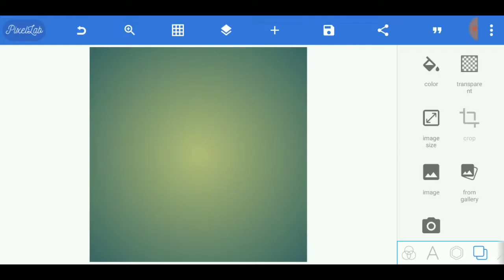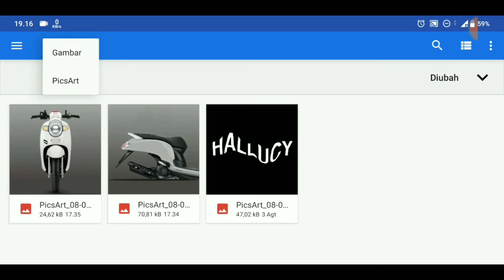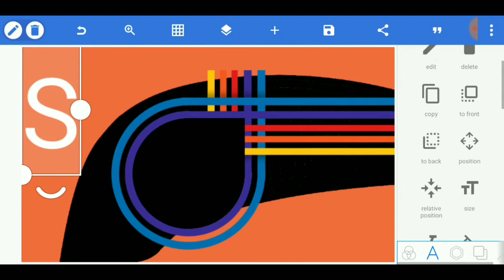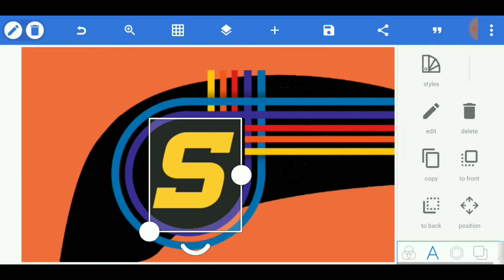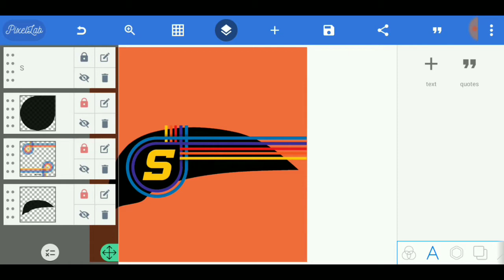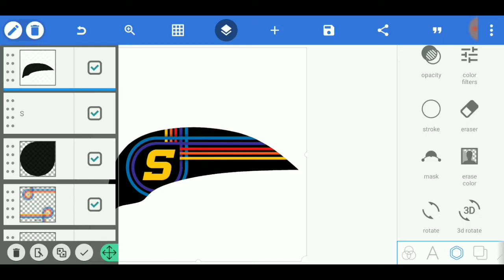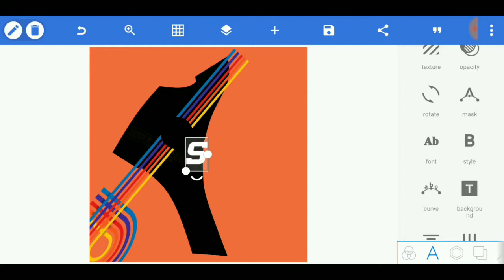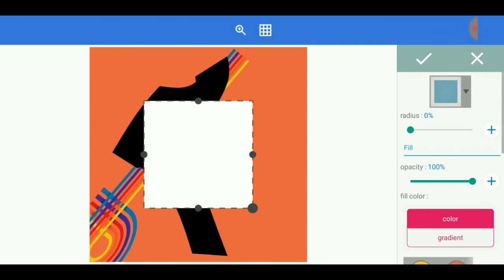Membuat Design Striping Motor Scoopy di Hp Android | Pixellab Tutorial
Membuat Design Striping Motor Scoopy di Hp Android
Bagi kalian yang penasaran, silahkan tonton video ini sampai selesai ya..